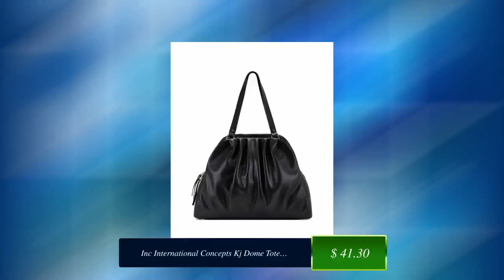Inc International Concepts Kj Dome Tote Black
INC KJ Dome Tote
Large sized bag: 16"W x 11"H x 5"D; 1.26 lbs
Zipper closure
10"L handles
Gold-tone hardware; footed bottom
2 interior slip pockets, 1 zipper pocket
Body and Trim: PU; polyester lining
Wipe clean
Imported